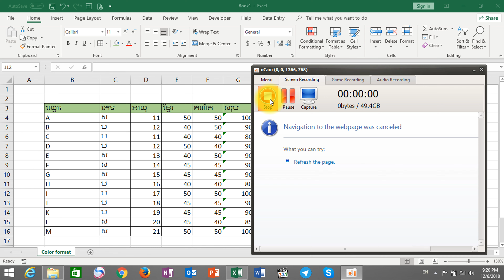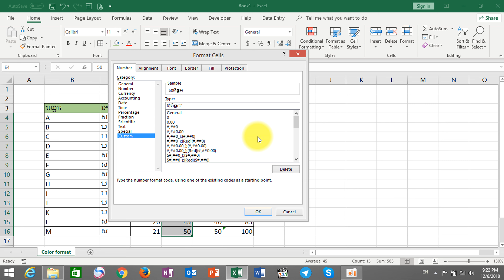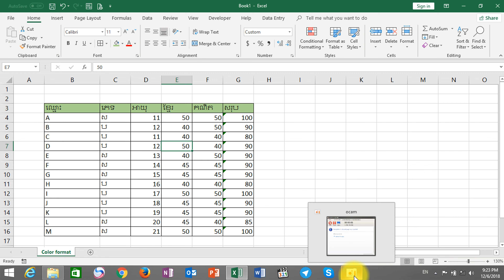របៀបដាក់អក្សរនៅក្រោយទិន្នន័យExcel#How to set Format Cell Microsoft Excel#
Hello all Dear

This is would like to share you about excel
How to format cell in Excel
How to write letter after data in excel